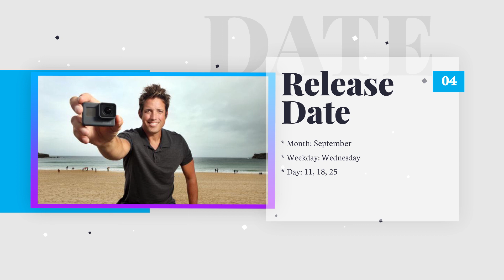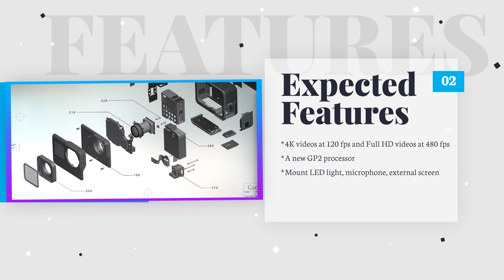GoPro Hero8: Release Date And Expected Features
GoPro has announced the event on October, 1. Hero 8 seems to be launched then.
Are you eager to start watching it?

💭 Share your ideas and thoughts in comments!

🏆🏆🏆 My Gear 🏆🏆🏆
GoPro HERO7 Black

A series of leaks have revealed that a redesigned GoPro Hero camera is on the way. Although a new camera launch was expected from GoPro in September anyway, this leak has revealed some precise details.
Citing Chinese sources, Photo Rumors has posted leaked photos, and the expected specifications for the new flagship action camera from GoPro called the Hero 8. We expect these rumors to be true.
In this video, we'll talk about the expected release date, price, features, and how the rumored features in GoPro Hero 8 compare with the current ones in GoPro Hero 7.

I hope you find this video helpful. What do you think? Does the new Hero 8 offer enough for you to consider upgrading?

♥♥♥ SUPPORT US! ♥♥♥
If you buy on Amazon use my links so I will get some money:
👉 Camera, Photo & Video

All money will be used for making a lot of review and tutorial videos, and everything that keeps adding education videos about GoPro and editing GoPro footage :)